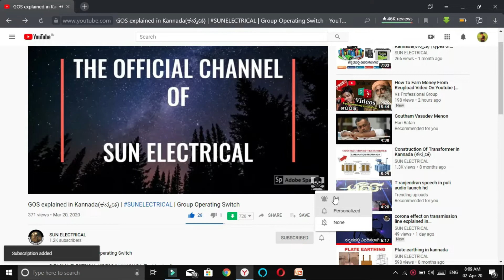Capacitor | condenser or Capacitor checking in Kannada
There are three fundamental electronic components that form the foundation of a circuit – resistors, inductors, and capacitors. A capacitor in an electrical circuit behaves as a charge storage device. It holds the electric charge when we apply a voltage across it, and it gives up the stored charge to the circuit as when required. The most basic construction of a capacitor consists of two parallel conductors (usually metallic plates) separated by a dielectric material. When we connect a voltage source across the capacitor, the conductor (capacitor plate) attached to the positive terminal of the source becomes positively charged, and the conductor (capacitor plate) connected to the negative terminal of the source becomes negatively charged. Because of the presence of dielectric in between the conductors, ideally, no charge can migrate from one plate to other.So, there will be a difference in charging level between these two conductors (plates). Therefore an electric potential difference appears across the plates. The charge accumulation in the capacitor plates is not instantaneous rather it is gradually changing. The voltage appears across the capacitor exponentially rises untill it becomes equal to that of the connected voltage source.